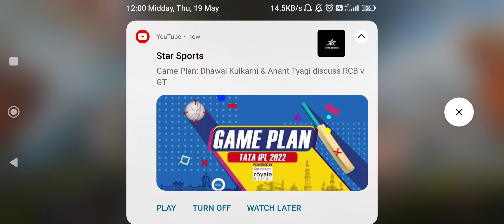Apex Legends Mobile | Gameplay | YM Plays